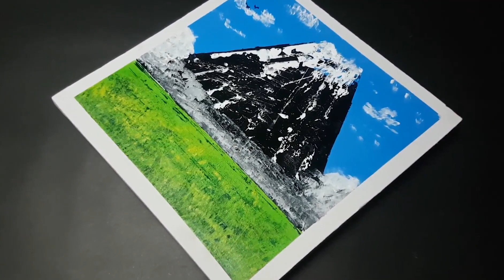Snowy Mountain / Blue Sky / Landscape / Acrylic Painting on Canvas #8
Demonstration of Acrylic landscape painting , Snowy Mountain / Blue Sky / Landscape / Acrylic Painting on Canvas #8